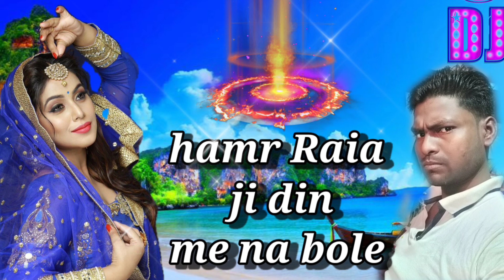hamar raji din na bole rtiya me choli khole bhojpuri new shong Ashok raj ka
hamar raji din na bole rtiya me choli khole bhojpuri shong